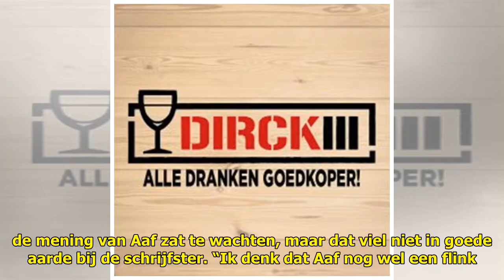Loretta Schrijver vindt ervaring Aaf bij Koffietijd jammer - Ditjes & Datjes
Loretta Schrijver en Aaf Brand...